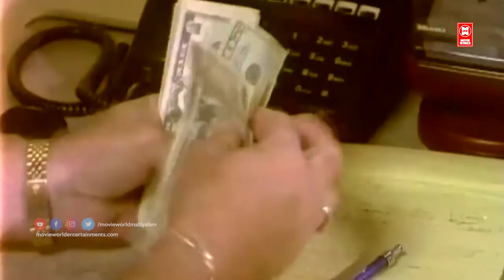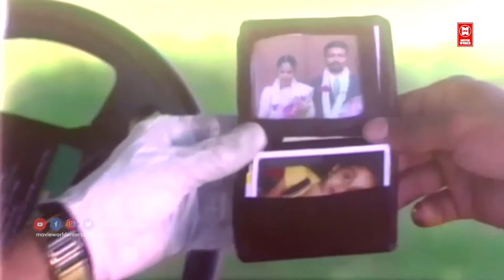"ഞാൻ സിംഗിളാണ് പൊന്നച്ചൻ സാറെ..| Made In Usa Malayalam Movie | Innocent Comedy Scenes | Madhavan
Follow Our Whatsapp Channel "ഞാൻ സിംഗിളാണ് പൊന്നച്ചൻ സാറെ..| Made In Usa Malayalam Movie | Innocent Comedy Scenes | Madhavan

|| ANTI-PIRACY WARNING ||

*COPYRIGHT PROTECTED*